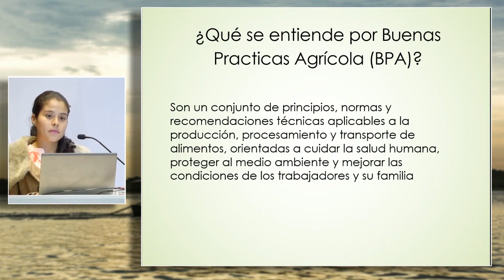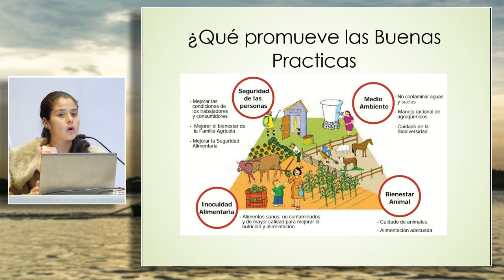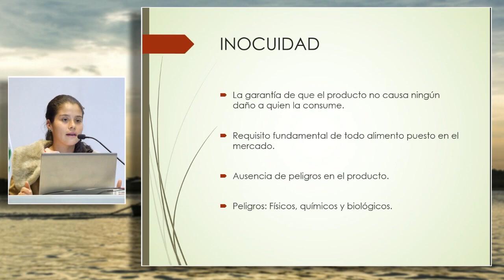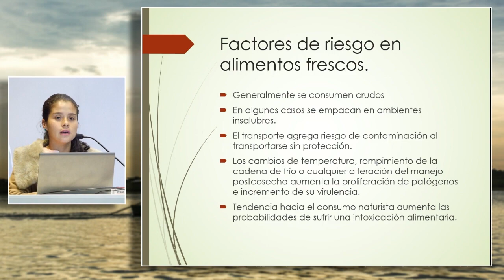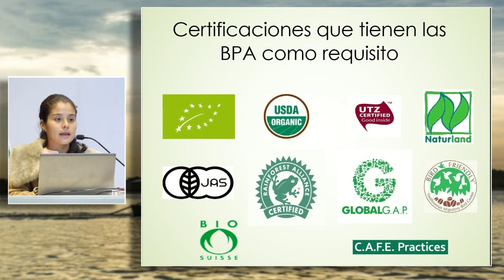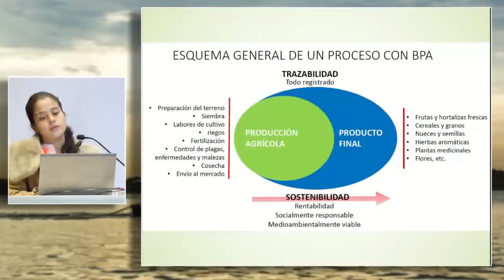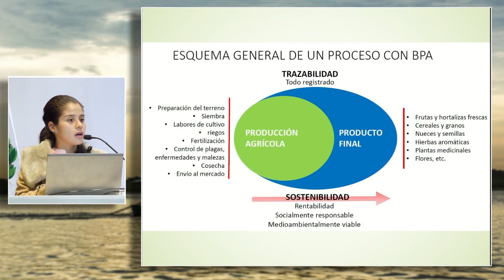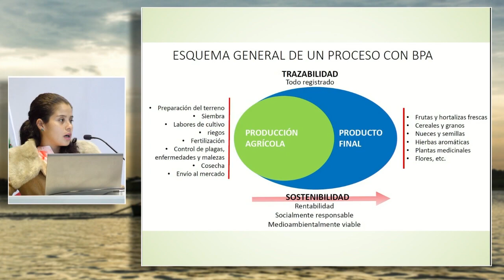Buenas Prácticas Agrícolas (BPA): MANCO, Ana (13 de Septiembre)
"Buenas Prácticas Agrícolas (BPA)"